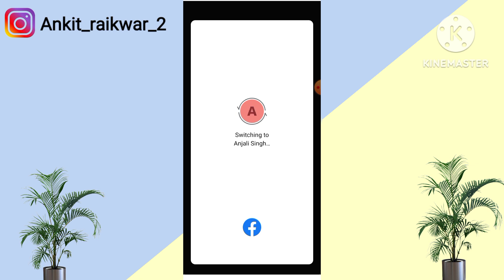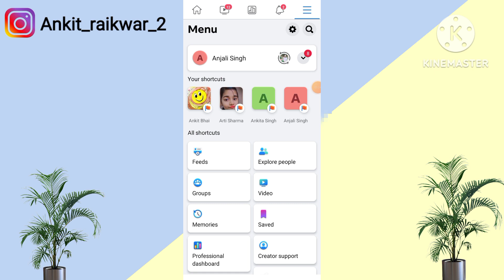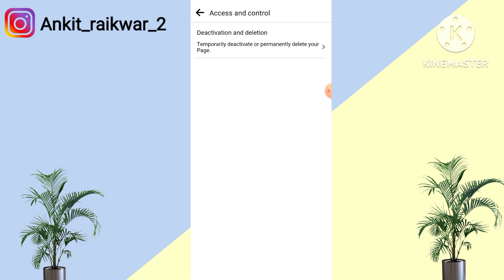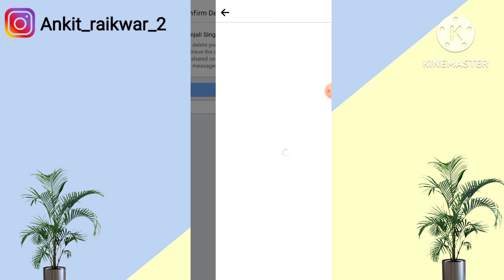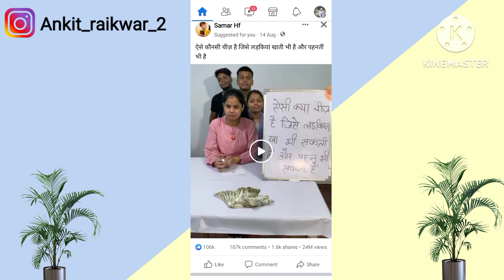Facebook Page Delete Kaise Kare | fb page delete kaise kare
Your Queries